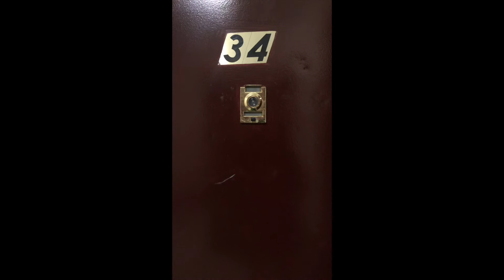NO FEE - 133 W 145 #34 - 1BR - $1875